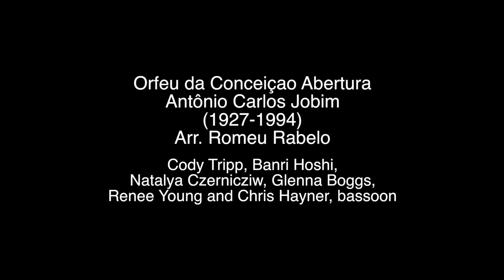Antonio Carlos Jobim: Orfeu da Conceiçao Abertura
"Orfeu da Conceiçao Abertura" by Antonio Carlo Jobim at the 2018 Lamont Showcase